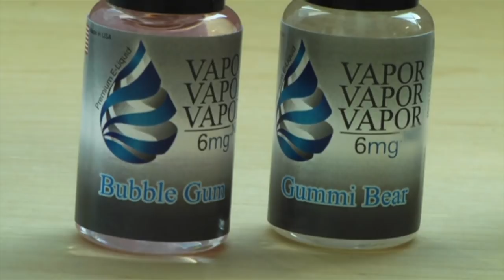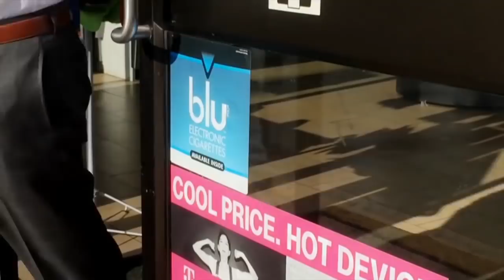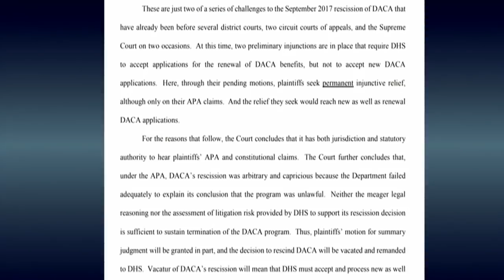KQED Newsroom Special Edition: Youth Takeover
Hosted by Thuy Vu, With Special Guest Javaria Khan

Vaping Marketed to Youth

This week, the Food and Drug Administration announced a nationwide crackdown on retailers who sell e-cigarettes to minors. According to the Centers for Disease Control and Prevention, more than two million students in high school and middle schools reported using them in the past month. We talk to Dr. Mark Rubinstein from UCSF Benioff Children’s Hospital about how e-cigarettes are marketed to youth, and we hear from student reporter Javaria Khan about why students at her school use e-cigarettes.

Legal Analysis: DACA and Travel Ban

On Tuesday, a federal judge ruled against the Trump administration's move to end DACA, or Deferred Action for Childhood Arrivals, a program that protects from deportation some undocumented immigrants brought to the U.S. as children. Judge John Bates said that the program must remain in place and accept new applications. The Trump administration has 90 days to challenge the ruling. Also this week, the U.S. Supreme Court heard arguments on a case involving the Trump administration’s travel ban on travelers from predominantly Muslim countries. We talk to professor Rory Little of UC Hastings College of the Law.

Students Sound Off on School Lunch

The good, the bad and the ugly: Bay Area high school students bring us their reporting on what’s on their plates. One student says the school cafeteria frequently runs out of food and doesn’t have enough options for students who don’t eat red meat. Another student questioned the quality and freshness of her school’s lunch offerings. But another student says an innovative partnership with local farms has yielded good produce options at her school. Our panel of students took photos and conducted interviews as part of their reporting.

Guests:
Angel Brady, Fremont High School
Alina Jafri, Santa Clara High School
Stephanie Murphy, San Leandro High School